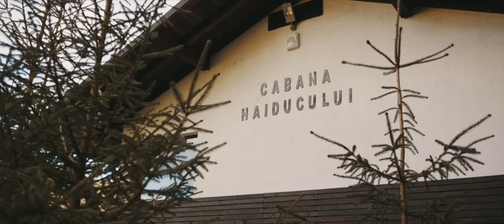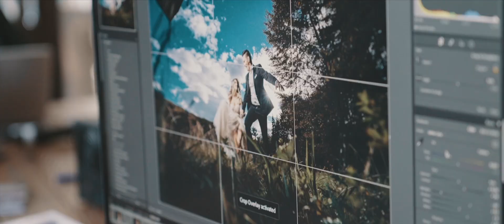❌O NEBUNIE de workshop❌cu Vlad Pahonțu - 2022 - Valea Doftanei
oNEBUNIEdeWORKSHOP a fost workshopul de fotografie de care imi era dor. 2 ani de pandemie au fost suficienti ca sa imi adun energia sa organizez unul intr-o locatie speciala pentru mine.

video: @JuliusPaul
Locatie: Cabana Haiducului, Valea Doftanei, PH